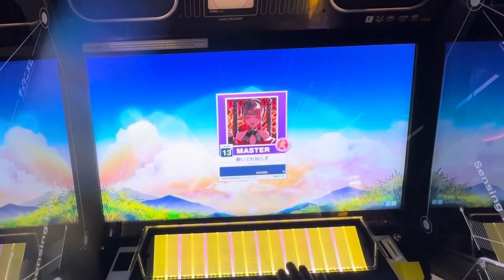An unaware drunk || Master 13+ S+ [ Chunithm ]